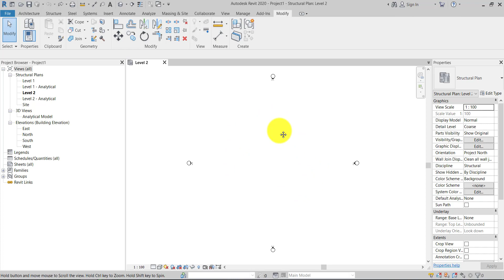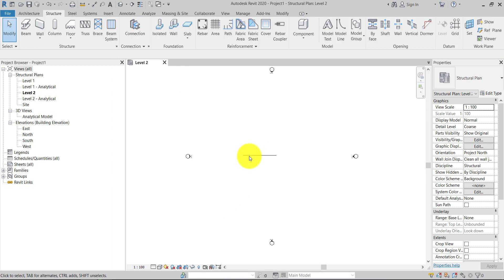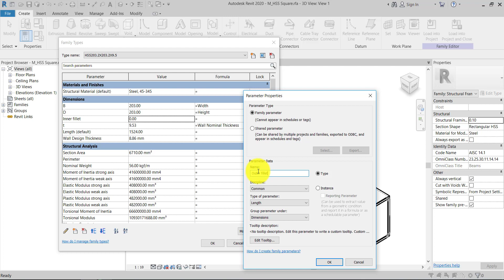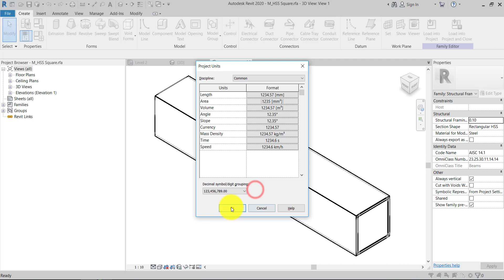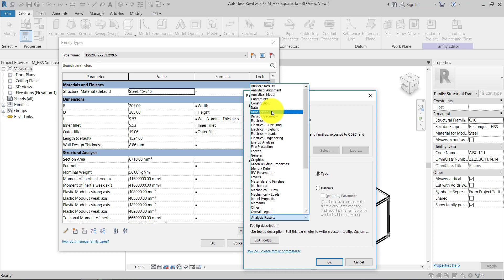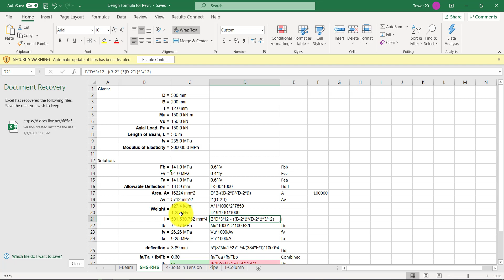Revit: SHS and RHS Cross Sectional Area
SHS/RHS Revit family that automatically calculates the cross-sectional area.